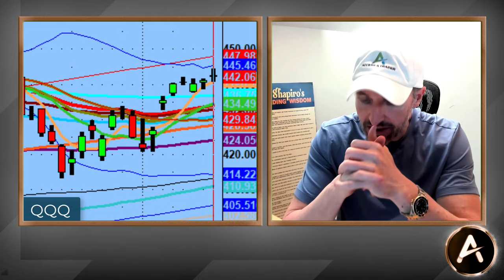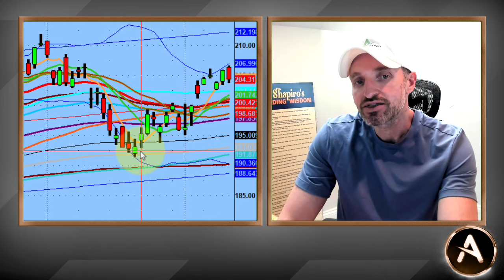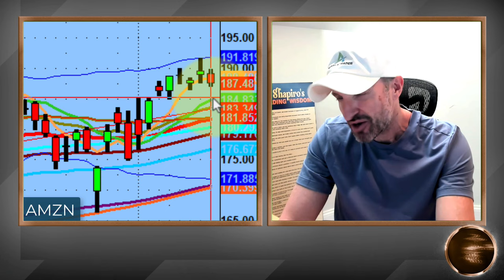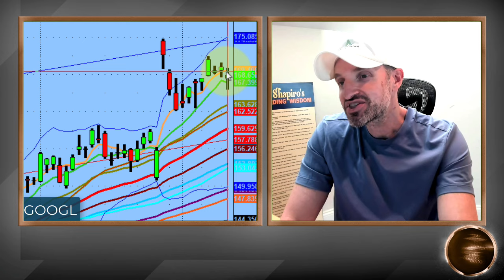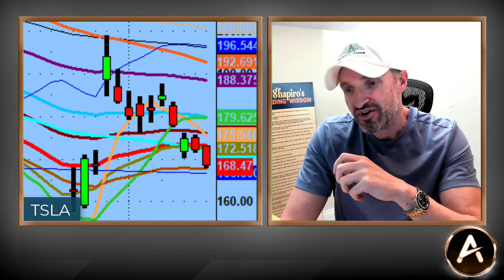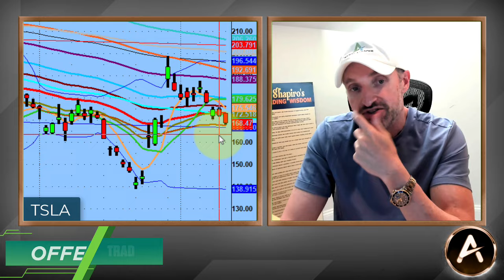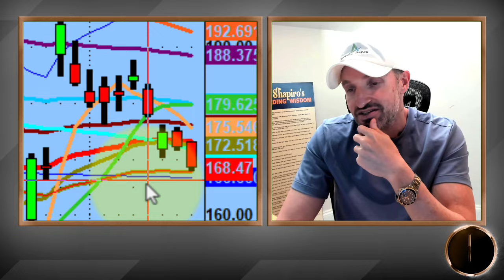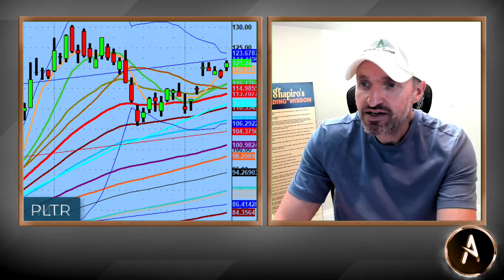Tesla's ($TSLA) Last Stand! | Can The Bulls Hold The Line? | PS60 Methodology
Can the bulls make a stand and defend that last line of support? Or will it be headed lower?

$NVDA continues to chill in consolidation before earnings. Would like to see it move in one direction or the other before then.

$QQQ grinds higher above the 50-Day and that is always important to understand what that means.

💚 COMMUNITY SUPPORT 💚